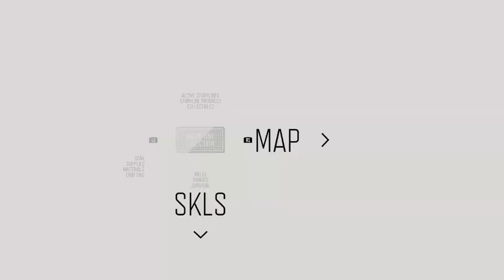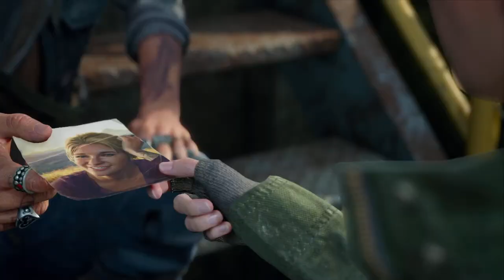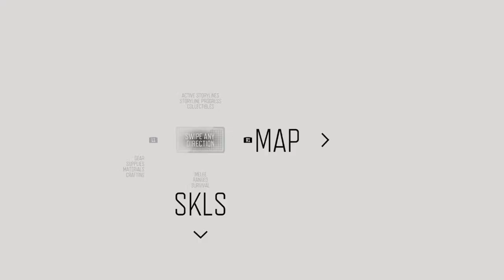DAYS GONE Feedback Loop Stream ep. 07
Punishing freaks is a dirty job but somebody's gotta do it!

SpawnicusRex Channel and Claire Weaver from the Days Gone Podcast team up to tackle Days Gone on Survival 2 difficulty to showcase all the tools and toys available to Deacon and to demonstrate the most advanced tactics. Rex will be on the controls to focus on gameplay, action and tactics while Claire, a published author and screenwriter, will be giving insight into the writing, acting and storytelling of the best damned video game ever made: Bend Studio's Days Gone!